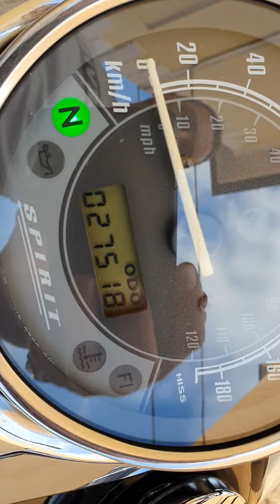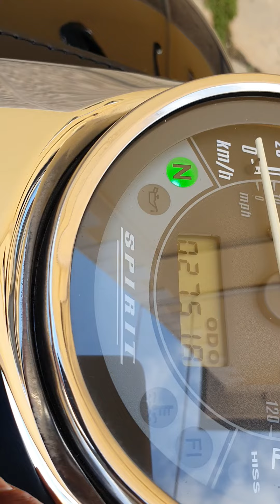HONDA SHADOW 750 VT BLACK SPIRIT ANNO 2009